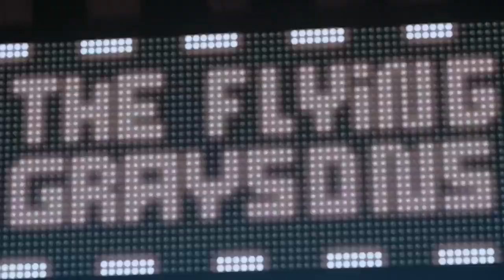Titans Trailer Arabic Subtitled ( مترجم للعربية )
إعلان مسلسل Titans المقتبس عن الكوميك بوكس و أيضا الكرتون الشهير Teen Titans